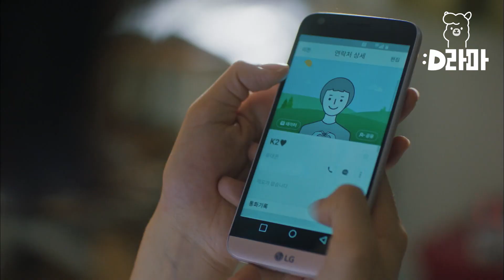지창욱에게 주려고 만든 도시락인데...다른 사람이 먹게 된 어이없는 상황ㅋㅋㅋ | THEK2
tvN [THEK2] : 전쟁 용병 출신의 보디가드 K2와 그를 고용한 대선 후보의 아내, 그리고 세상과 떨어져 사는 소녀! 로열패밀리를 둘러싼 은밀하고 강렬한 보디가드 액션 드라마